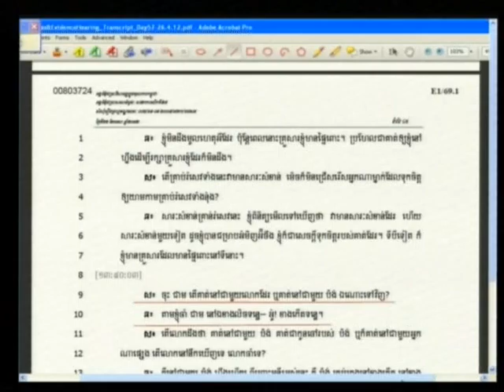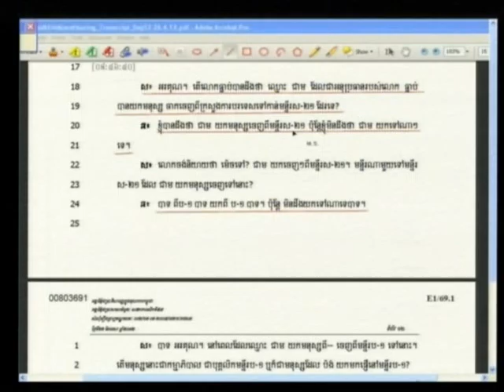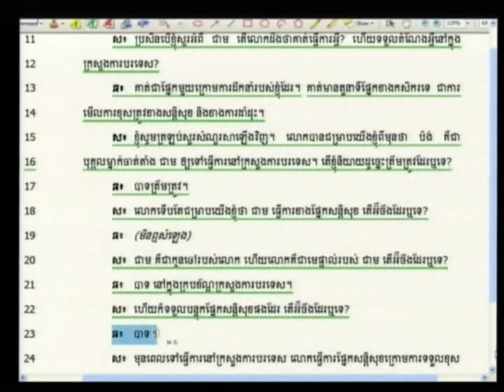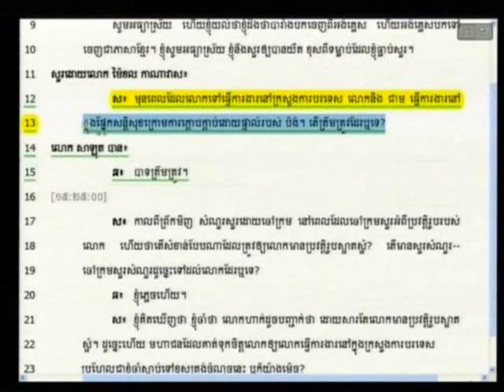Session 2, 1 August 2012 (English/French)